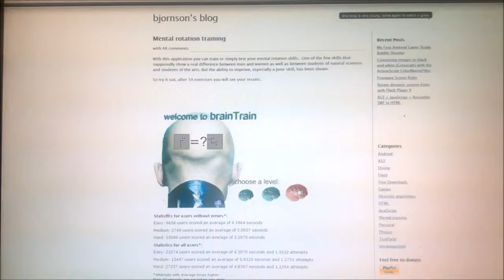B J O R N 's b l o g M e n t a l R o t a t i o n G a m e in Action Difficult Level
Average score was 4.4 per Puzzle.